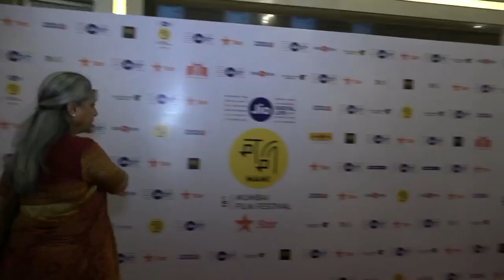Love Story Of Amitabh Bachchan And Rekha | Unknown Facts Of Amitabh And Rekha